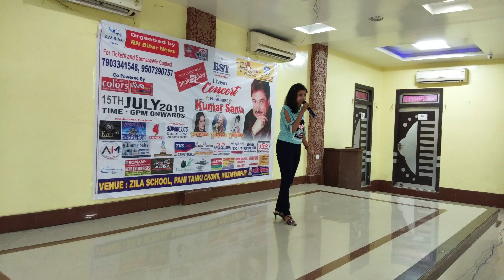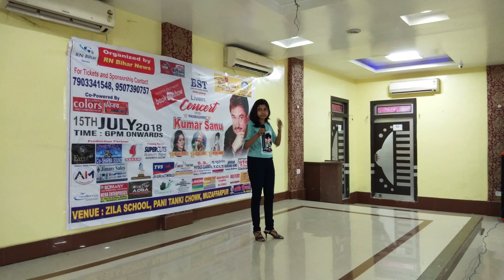Nigahe milane ko jee... Sing by- pallavi thakur From Darbhanga Rocks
Talant hunt show singing competition ke manch me kafi achchha performance deti hamare Darbhanga rocks ki pallavi thakur.